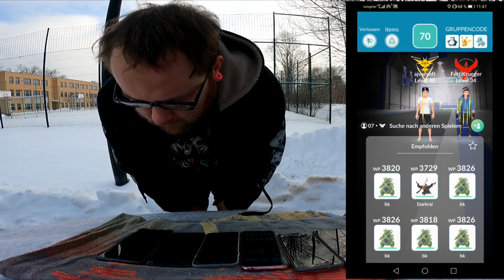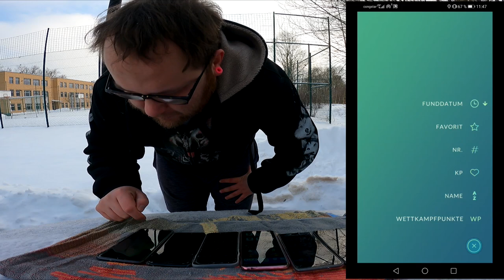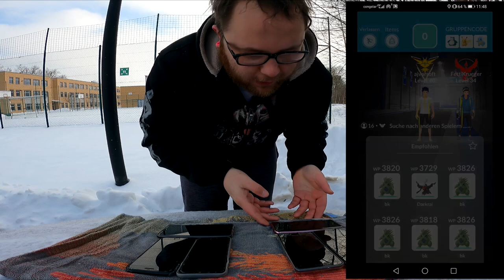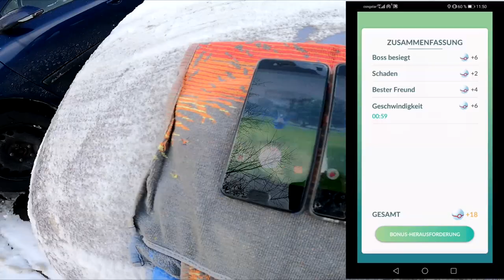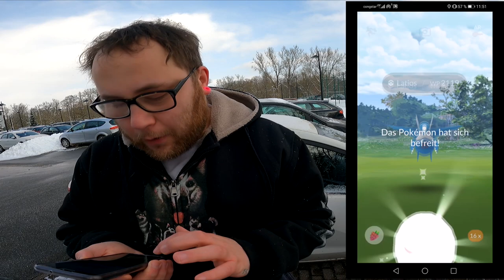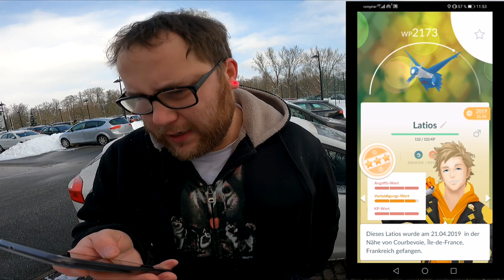Shiny Latios Community Raid (Teil 1 / 2) | Pokémon GO Deutsch # 1208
Egal ob Flugzeuge im Bauch, am Himmel oder in den Raids ... Latias und Latios sind zurück. Habt ihr heute schon eins der beiden Pokemon geraidet oder habt ihr vom letzten mal noch ein Gutes übrig und auch das Shiny schon im Sack ?